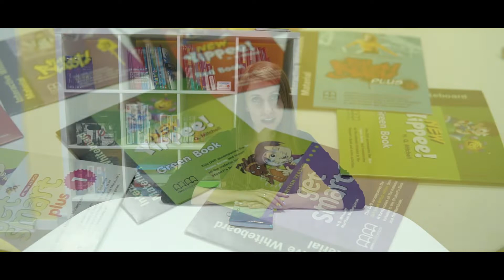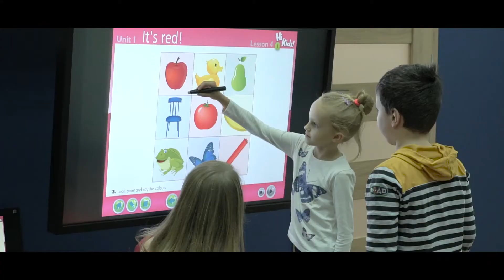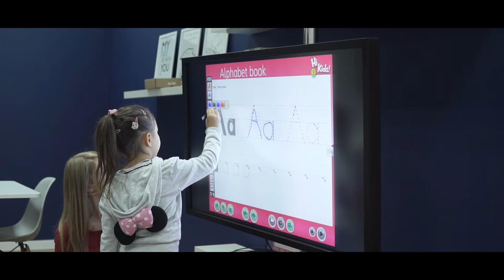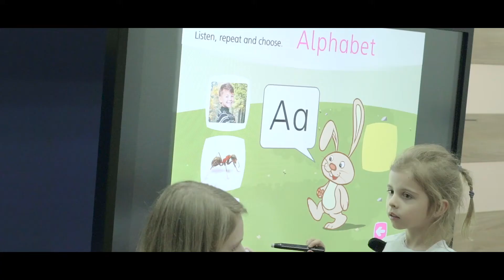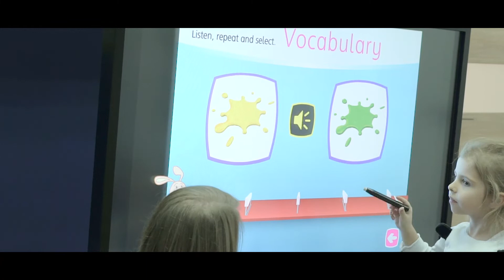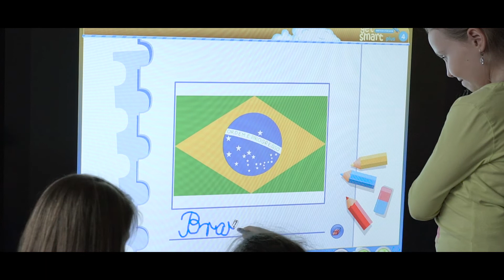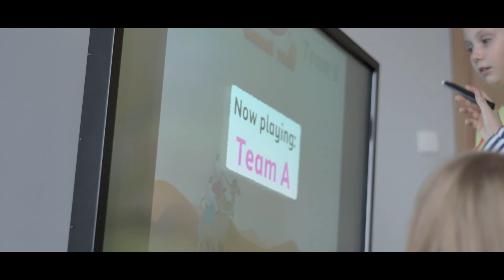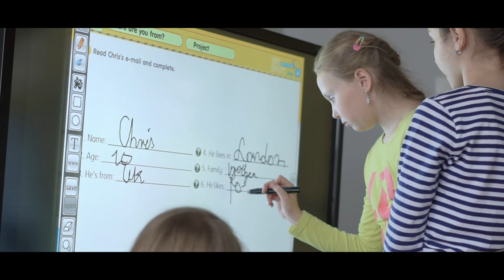Praca z materiałami interaktywnymi MM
Jak najlepiej wykorzystać  materiały interaktywne w kursach dla dzieci!